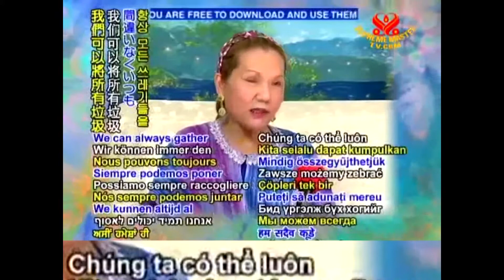Giảm Tối Thiểu Bao Nhựa - Thanh Hải Vô Thượng Sư